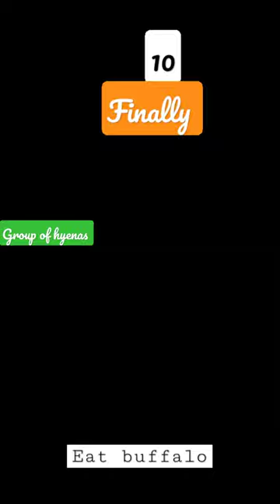Hyenas wild life teaser wait fr 11